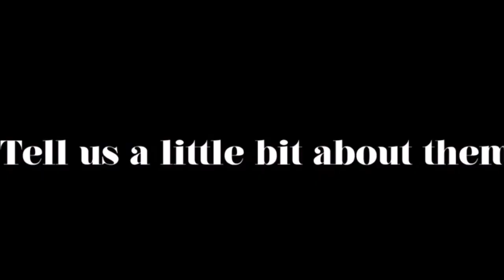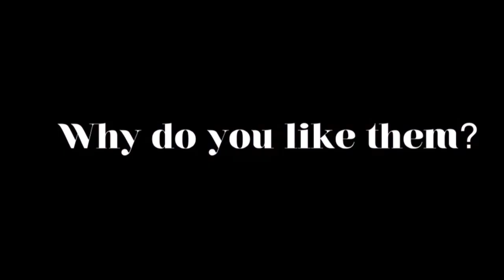Favorite Music Artists